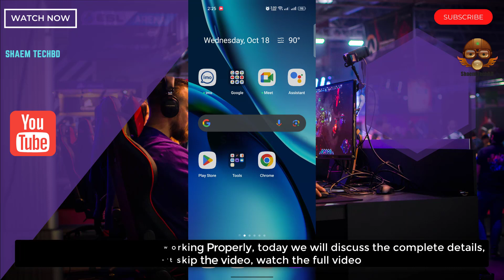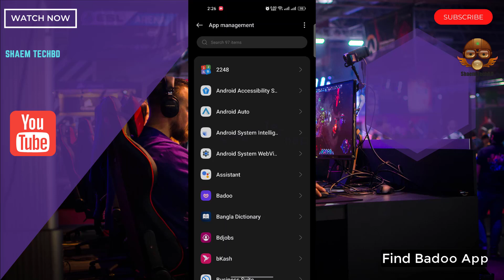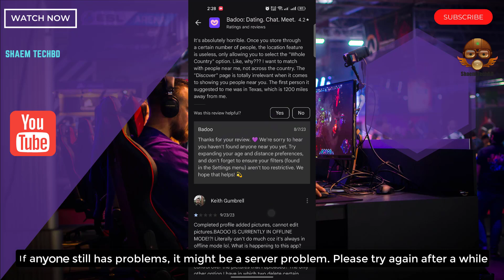How to Fix Badoo App Automatically Closing Issue in Android After New Updates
How to Fix Badoo App Unfortunately Has Stopped Error
How to Fix Badoo App White Screen Issue
How to Fix Badoo App Black Screen Issue
How to Fix Badoo App Scroll Down Problem Issue
How to Fix Badoo App Keeps Crashing Issue
How to Fix Badoo App Login Problem Issue
How to Fix Badoo App Slow Loading Problem
How to Fix Badoo App Scrolling are Extremely Slow and Laggy
How to Fix Badoo App Very Slow to Load
How to Fix Badoo App Sign in Not Working
How to Fix Badoo App Stop Working
How to Fix Badoo App Extremely Slow and Unresponsive
How to Fix Badoo App Doesn't Work
How to Fix Badoo App Very Glitchy
How to Fix Badoo App After the Update the App Stopped Loading
How to Fix Badoo App Stuck on the Loading Page
How to Fix Badoo App Can't Sign Up
How to Fix Badoo App Filters Reset Every Time I Open This App
How to Fix Badoo App The Photo Verification Does Not Work
How to Fix Badoo App Cannot Edit Pictures
How to Fix Badoo App Cannot Delete Pictures
How to Fix Badoo App Can't Send Messages
How to Fix Badoo App I Can't Read and Reply to Messages
How to Fix Badoo App Doesn't Show Distances Anymore
How to Fix Badoo App Photos Don't Show
How to Fix Badoo App I Can't Login My Account
How to Fix Badoo App Video Call Not Working
How to Fix Badoo App Audio Call Not Working
How to Fix Badoo App Sms not Sending
How to Fix Badoo App SMS not Receiving